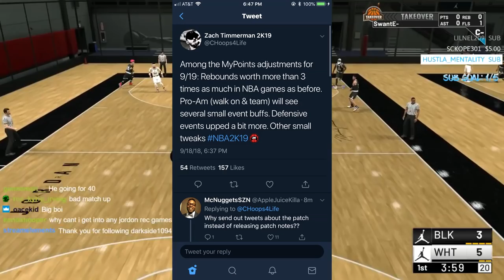NEW PATCH is... | NBA 2K19 SECRET To Thy REP OVERALL SYSTEM CRACKED